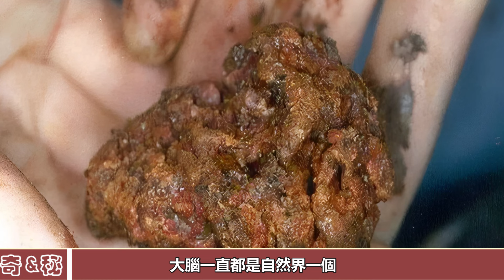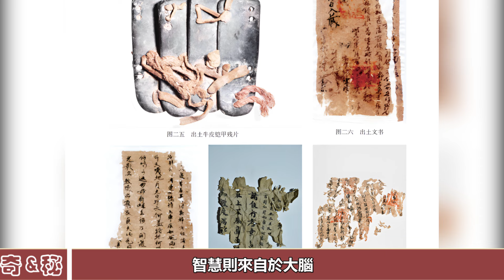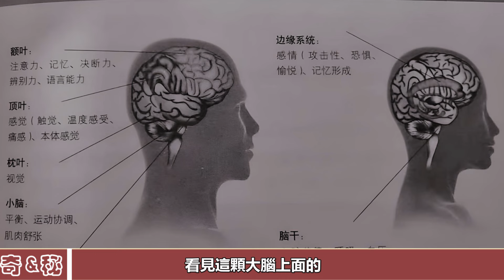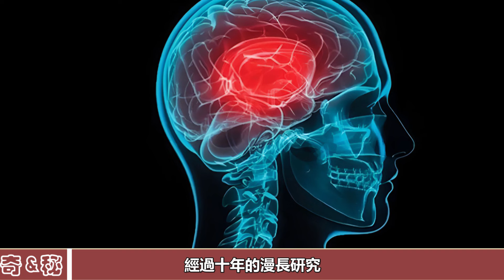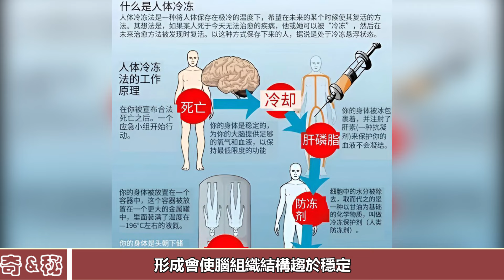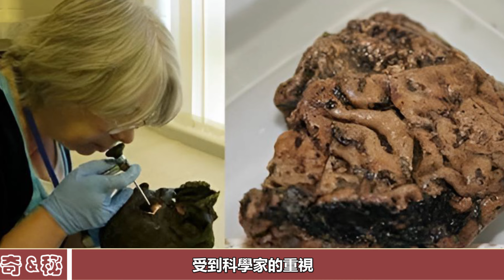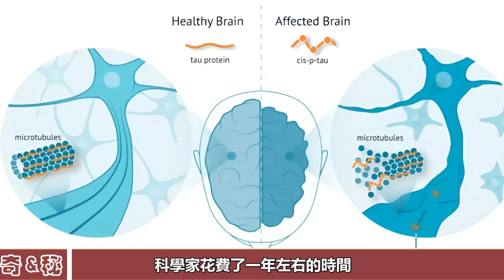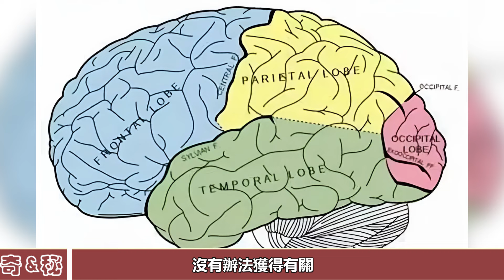驚人發現！英國發現一顆“活着的大腦”，2600年仍不腐，化驗后專家都驚呆了！奇聞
驚人發現！英國發現一顆“活着的大腦”，2600年仍不腐，化驗后專家都驚呆了！